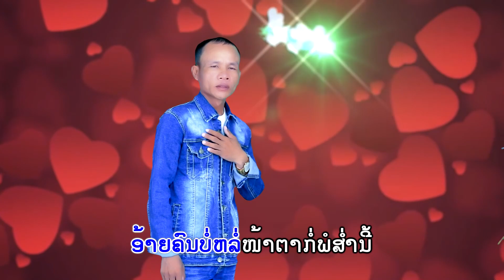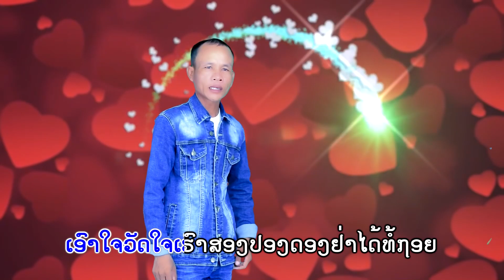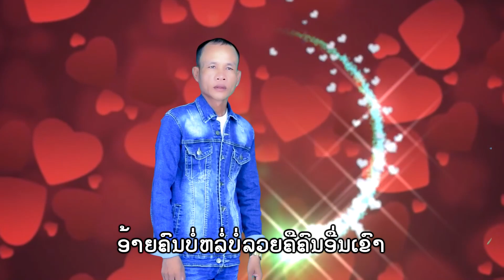ບໍ່ຫລໍ່ແຖມບໍ່ລວຍ ຮ້ອງໂດຍ ບ່າວໄມ ໃຈສະປອດ บ่หล่อแถมบ่ลวย ศิลปีน บ่าวไม ใจสะปอด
-💕 ທ່ານສາມາດດາວໂຫລດແອັບຂອງບໍລິສັດ ສຸດໃຈ ທ່ອງທ່ຽວຈຳກັດ ( Soutchai )ໄດ້ແລ້ວທັງລະບົບ Android ແລະ ios :
-✔ You can download the application for Soutchai at:
title: ເພງ,เพลง: ບໍ່ຫລໍ່ແຖມບໍ່ລວຍ, บ่หล่อแถมบ่ลวย.
- ຮ້ອງໂດຍ: ບ່າວໄມ ໃຈສະປອດ, ศิลปีน บ่าวไม ใจสะปอด.
- ດົນຕຣີ: ຂັນທະເນດ ທຳມະວົງສາ, ดนตรี: ขันทะเนด ทำมะวงสา.
- ມິກສຽງ: ອ.ຈ ບຸນມະນີ, มิกเสียง: อาจานย์ บุนมะนี.